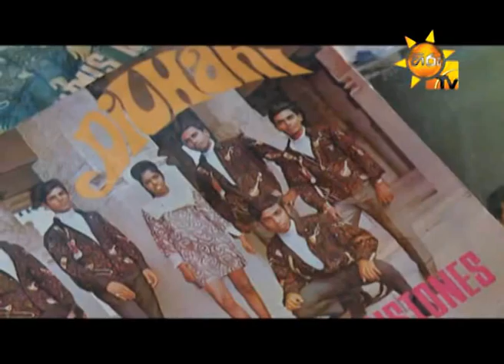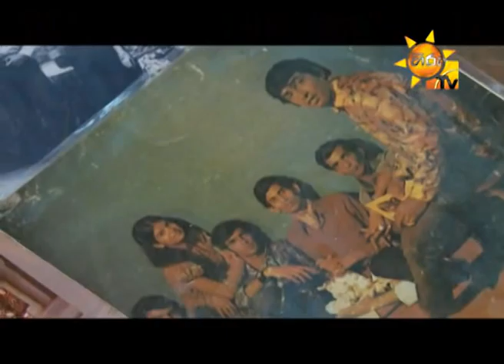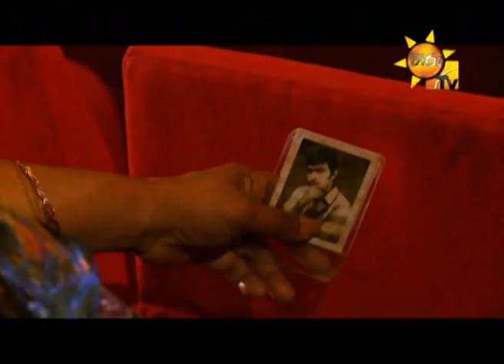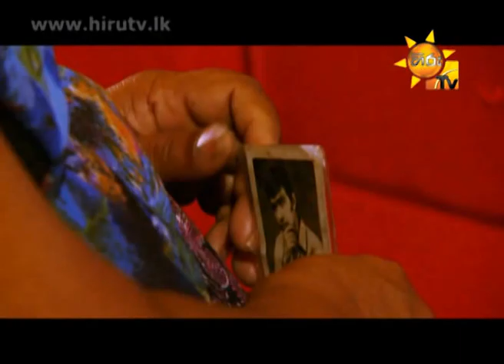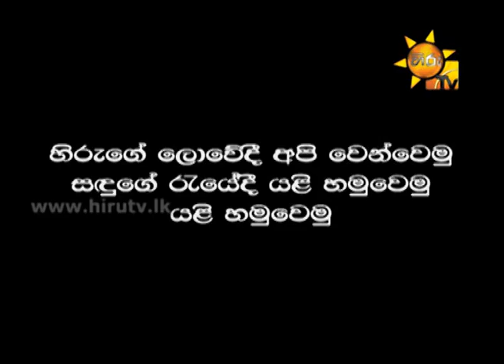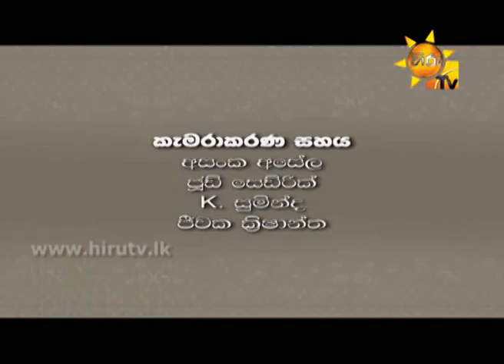UTTAREETHARA EP 19